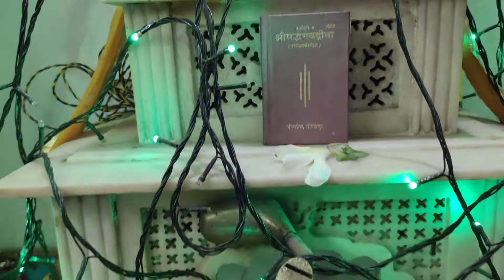Colorful Poha with Paneer for Sugar Patients & Kids